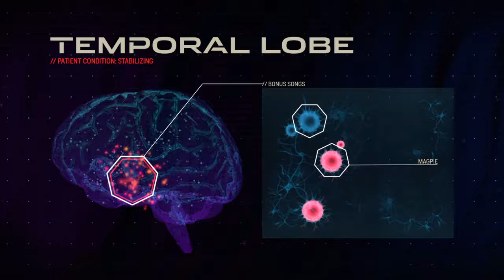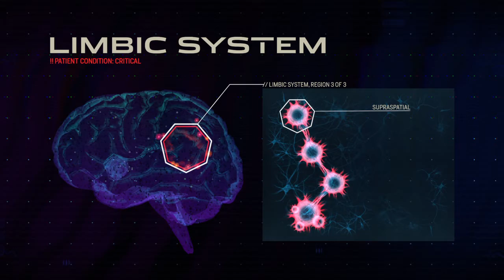Bonus song Magpie(Advance) - Amplitude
Amplitude - A Cult Classic Reborn